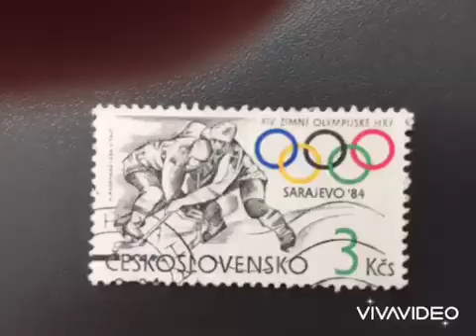How Toys cancelled Olympic games